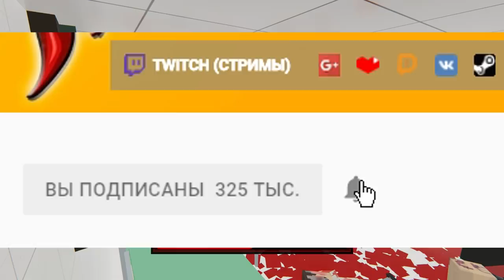КАК ПОБЕДИТЬ СМЕРТЬ? ► Paint the Town Red НОВЫЙ СКИН (103 серия)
КАК ПОБЕДИТЬ СМЕРТЬ? ► Paint the Town Red ОБЗОР КАРТ (103 серия)

Paint the Town Red - это аркадный "квадратный" экшен, в котором игроку предстоит уничтожать подвернувшихся под руку персонажей совершенно любым объектом окружения